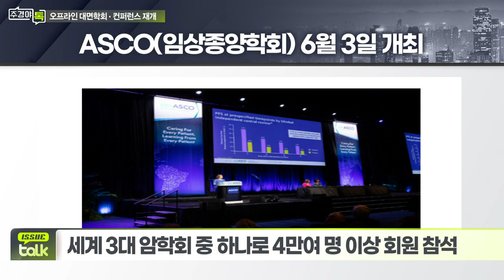팬데믹 이후 대면 학회‧컨퍼런스 재개_이슈 TALK_주경야톡 44회 (20220530)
# 6월 1~4일 덴마크서 유럽류마티스학회 개최
- 셀트리온, ‘램시마SC' 임상 결과 발표 예정
- 삼성바이오에피스, 자가면역질환치료제 초록 발표 진행

# 6월 3~7일, 美 ASCO(임상종양학회) 개최
- 세계 3대 암학회 중 하나로 4만여 명 이상 회원 참석
- HLB·엔케이맥스·메드팩토·네오이뮨텍·엔지캠생명과학 등 발표 예정
- ‘세계 최대 컨퍼런스’ 바이오USA 3년 만에 대면 파트너십 미팅 진행